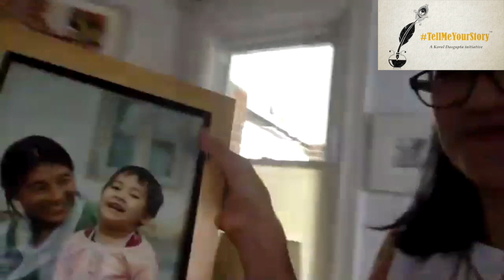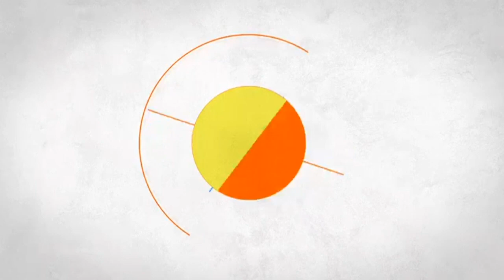Tsering Wangmo Dhompa on Versifying Tibet Along the Vicissitudes of Exile and Loss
Tsering Wangmo Dhompa is a Poet, and she is the Assistant Professor - Liberal Arts and Sciences, Villanova University. I teach and write on exile, nationalism, postcolonial literature and theory (South Asia), and Literature of the Himalayas. I'm currently working on a collection of essays that examine the production of Tibetan identity and national narratives in the early years of Tibetan exilic life in India and Nepal (1960's-70s). I'm also working on a collection of poems.

Tsering is in conversation with Shelly Bhoil (poet, research scholar)

On

Versifying Tibet Along the Vicissitudes of Exile and Loss.

Points of discussion:

1. The role of Tibetan intellectual in exile
3. The romantic trope of Buddhism versus political cause of Tibetan exile in poetry
4. Tsering Wangmo’s evolution as the first Tibetan-English woman poet and her method of writing  poetry